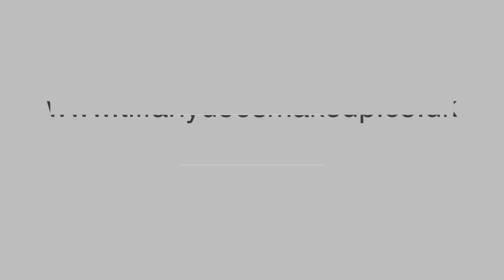Tiffany Does Lashes look book - cruelty free, vegan lashes!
Just a quick look book to showcase how the lashes look once on!

I am by no means an editing of filming whizz so i did my best :)

Video coming soon featuring this make up on the beautiful Danielle!